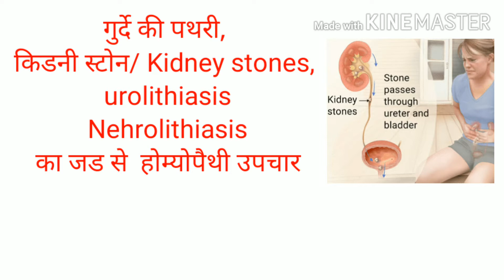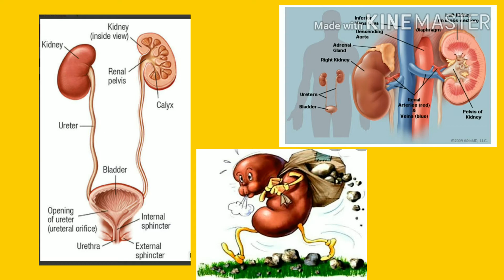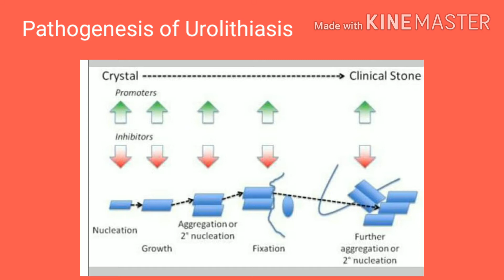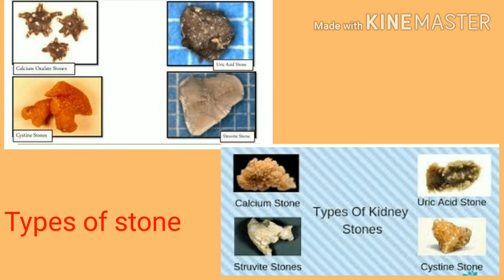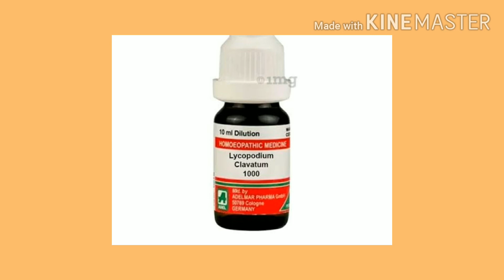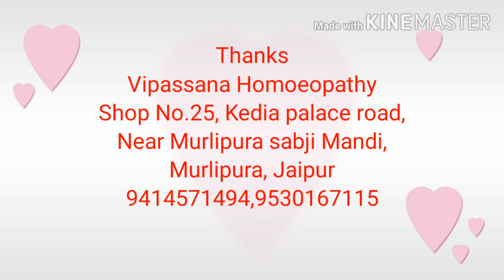गुर्दे की पथरी, kidney stones/ Renal stones/ urolithiasis/ Nephrolithiasis का होम्योपैथी उपचार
Description regarding Urolithiasis/Nephrolithiasis/ Renal stones , pathogenesis,types,do's and don'ts and best Homoeopathy Treatment
Name of medicines-
Lycopodium
Calcarea renalis30
Berberis vulgaris Q
Hydrangea Q
Sarsaparilla Q
Cantharis Q
Ocimum can Q
Vipassana Homoeopathy
Shop no 25,Kedia palace road,
Near Murlipura sabji Mandi
Murlipura, Jaipur
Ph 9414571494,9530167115